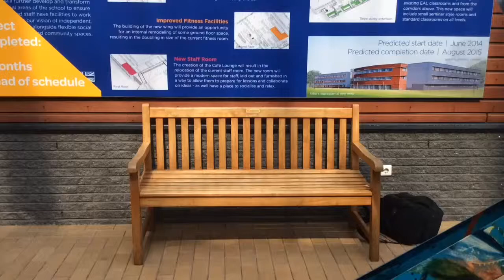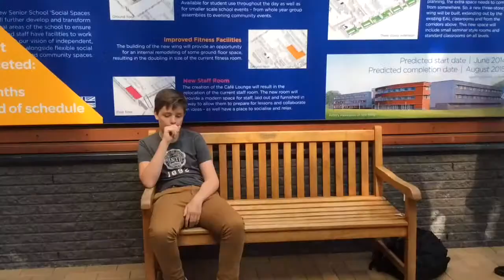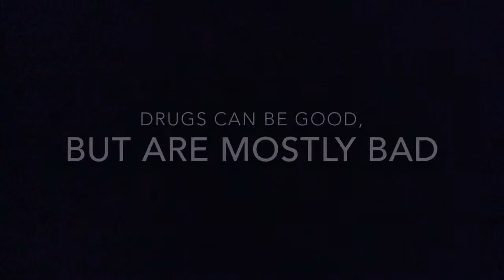Bassegaming LOL 2: Anti drug thing (some guys take krokodil)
Our anti drug thing!
We didn't make any music I this video.